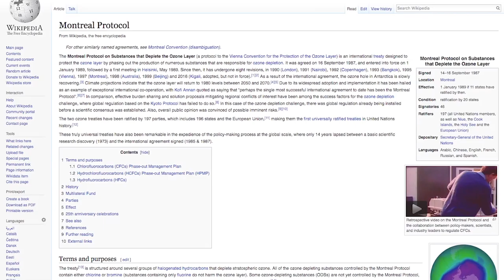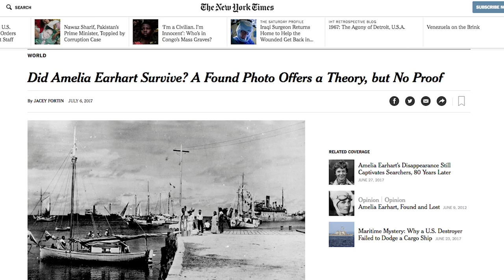Social Studies & Reading